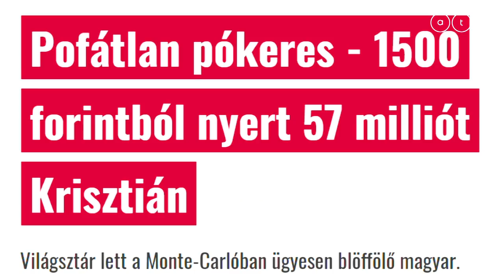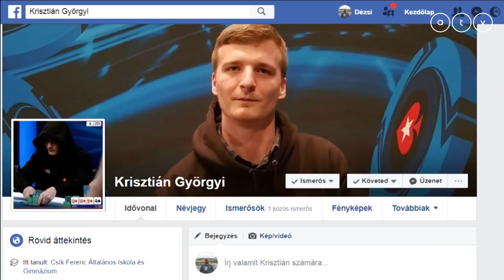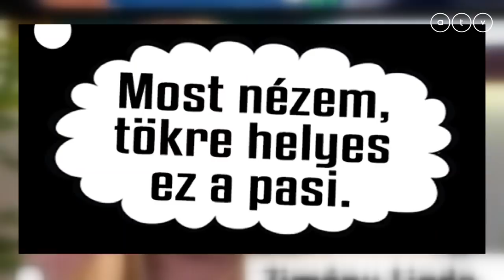A blöffkirály - Györgyi Krisztián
A legszemtelenebb magyar vasipari melós, aki szétblöffölte a pókerkirályokat. Így kell ezt csinálni! Krisztián mesebeli története: 1500 forinttal ment pókerversenyre és 57 millióval érkezett haza. Sajátos csatakiáltása bevonult a pókertörténelembe. L. Dézsi Zoltán riportfilmje.